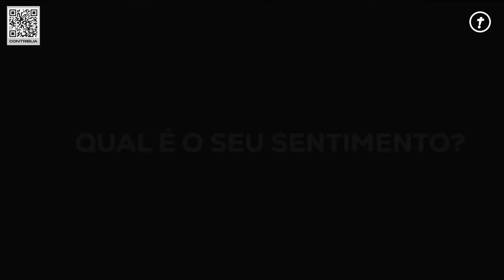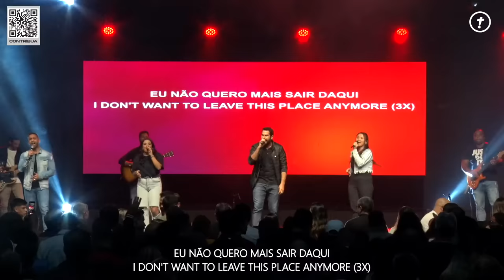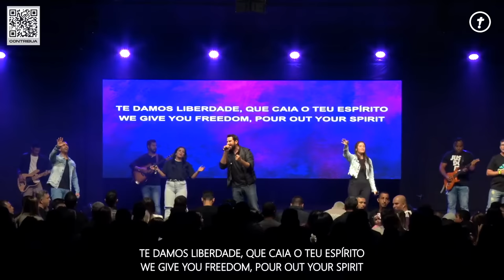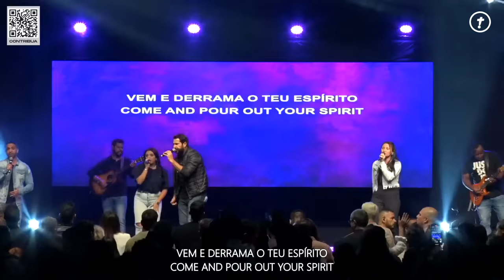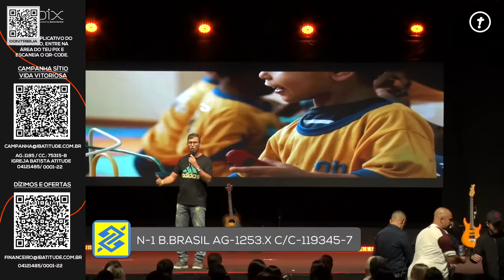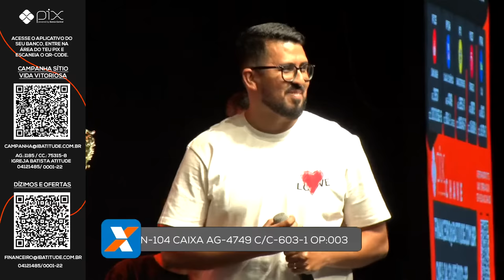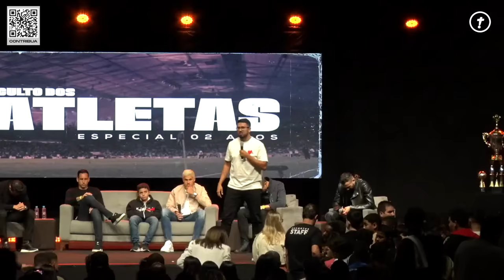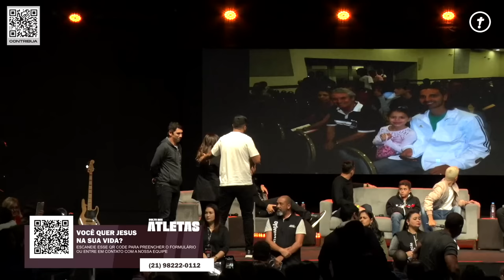Pedro Guilherme | Leandro Castan | Gatito Fernandez | Nene | Fábio Goleiro | Culto dos Atletas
CULTO DOS ATLETAS | ESPECIAL DE 2 ANOS (22.08.22)

ATITUDE TV está no ar! Deixe o seu like, comente e leve a Atitude até alguém!

Você assiste o culto apenas online? Você é de outro estado ou país? Que bom ter você com a gente! Queremos te conhecer! Entre em contato com a Atitude Global Church

Você disse SIM PARA JESUS? Preencha esse formulário que vamos falar e orar por você!